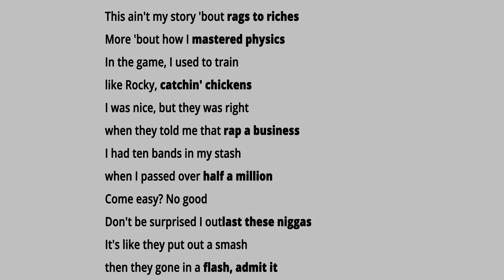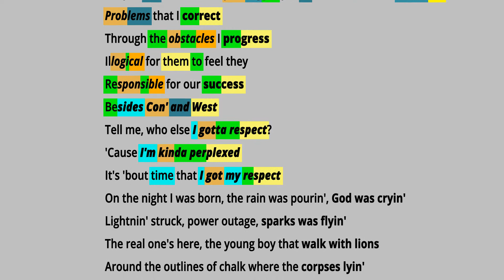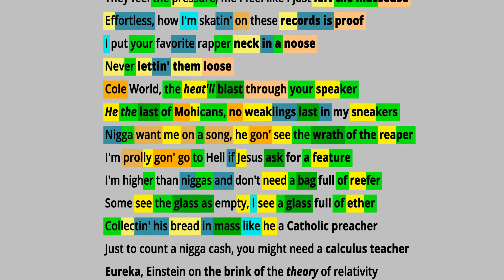Johnny P Caddy by Benny the Butcher & J.Cole